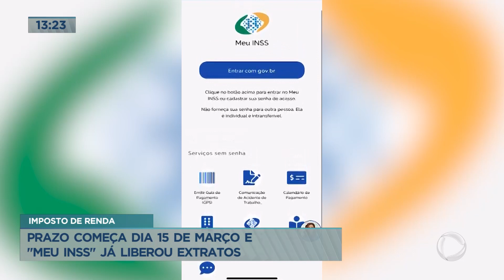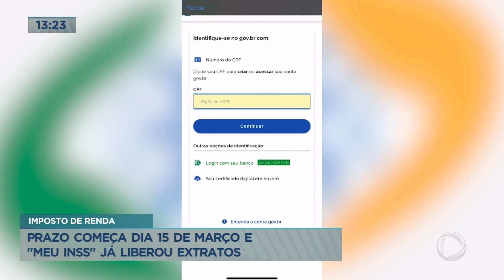Aplicativo do INSS libera extratos para declaração do Imposto de Renda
O extrato do INSS para declaração do Imposto de Renda 2023 já está disponível. Os usuários podem acessar as informações pelo aplicativo Meu INSS, que tem também uma versão no site do próprio instituto. O acesso deverá ser feito por meio do login com dados do Gov.br.